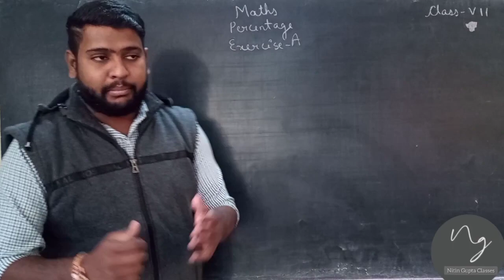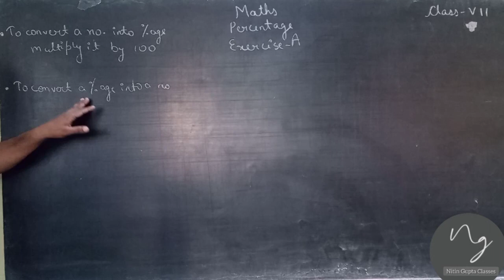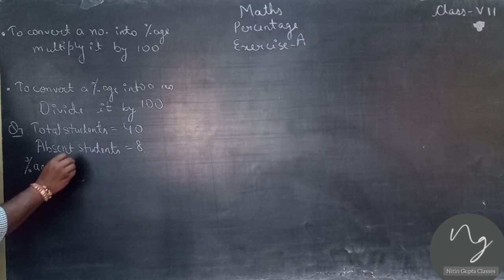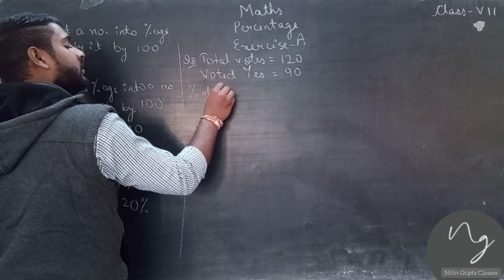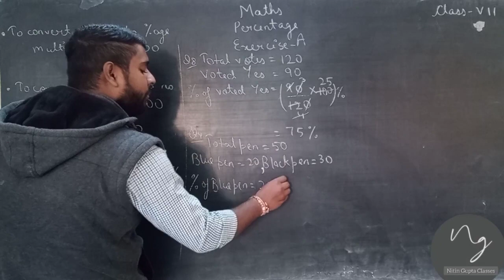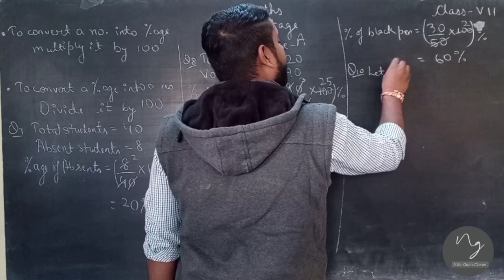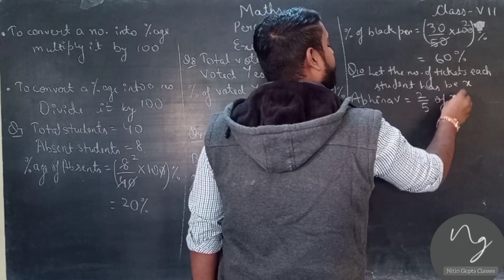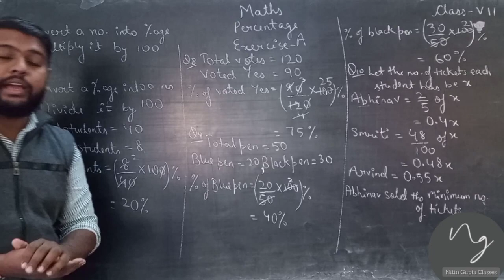Percentage|Introduction and Exercise A Question number 7 to 10|Class 7|Mathematics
hello In this video I am explaining the introduction of percentage in which you will get to know that how you can convert a percentage into a number like decimals, simplest fractions and ratio as well as you will also get to know about how you can convert these numbers into percentage.
After that I am explaining question number 7 to 10 of exercise A of chapter 9 percentage for Class 7th mathematics